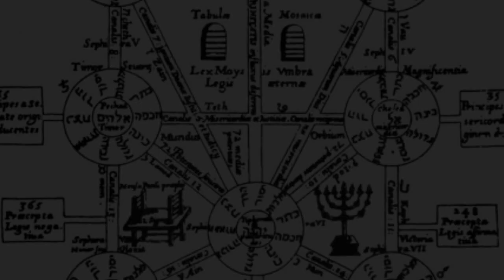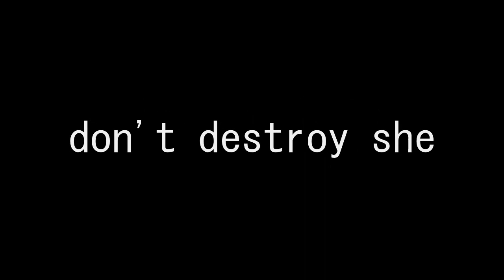Epic Trailer Music 2 - Light and Shadows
Trailer Music

Tracklist:

0:15 Mark Petrie - Omega Point
3:01 Jo Blankenbrug - Vendetta
5:06 Mark Petrie - From Within
7:57 Non-Stop Music - The Edge of the World
10:15 Mark Petrie - Infinite Space
(Due to a Content-ID mismatch was Infinite Space blocked and had to be substituded by a generic YT Music Libary Song. Sorry for the inconvenience.)
12:02 Ethos Music - The End of Everything
14:58 Jo Blankenburg - Dystopic
17:17 Blue Stahli - Retribution
19:40 Audiomachine - Destroyer
21:56 Thomas J. Bergersen - A Place in Heaven
26:04 Two Steps from Hell - Protectors of the Earth
28:51 Immediate Music - A Thousand Deaths
31:59 G Empire Music - Fight for Glory
34:19 K-FaZa Beats - Light
37:34 Proof Sound - Bittersweet
39:41 Sencit Music - The Contest Begins
42:10 Fringe Element - The Age of Man (Thor The Dark World-Trailer Music)
44:19 Phil Rey - Dark Angel
48:19 The Hit House - Basalt (Iron Man 3-Trailer Music)
50:56 Fringe Element - Searching for Sunrise
52:50 Mark Petrie - Embolden
56:02 ICON Trailer Music - Our Momentum
58:08 Brand X Music - Into the Abyss